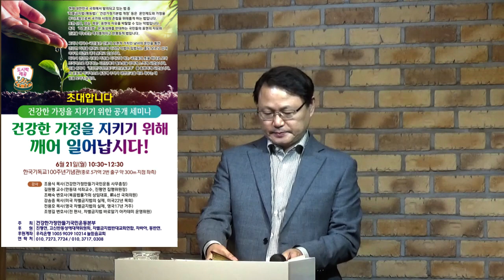계시록 22장 2강. 예언의 말씀을 지키는 자는 복이 있으리라. 하나님께 경배하라.